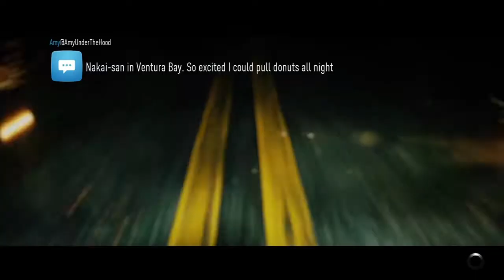Lamborghini Murcielago SV Drifting